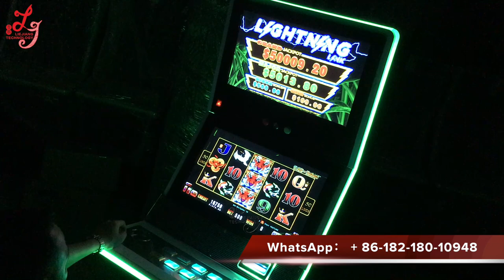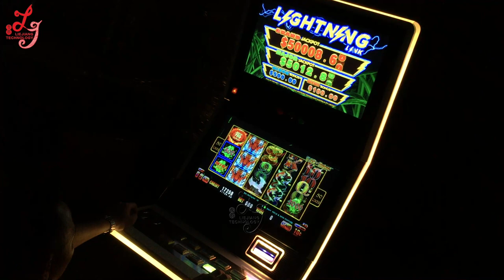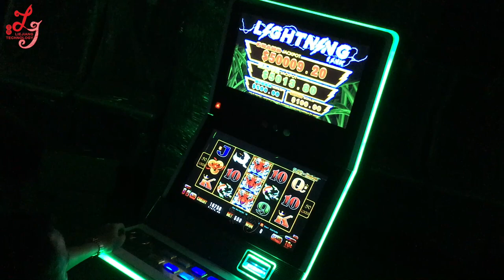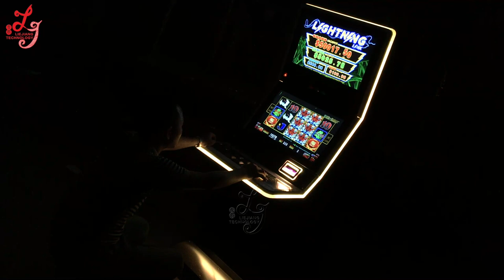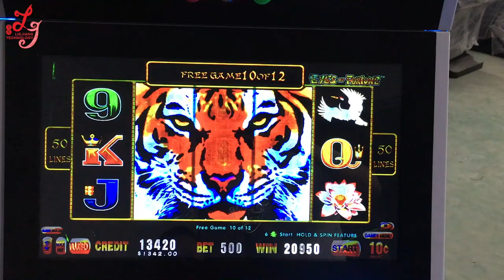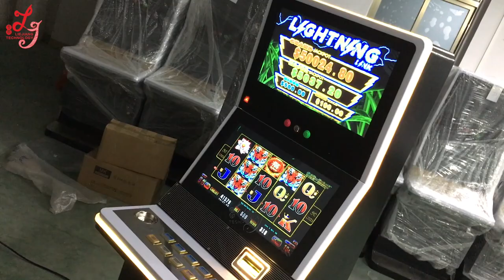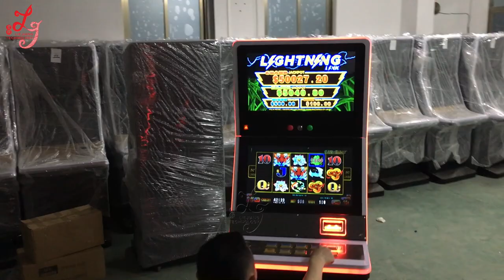Eye's Of Fortunes High Profits Slot Gambling Games Machines For sale 财富之眼